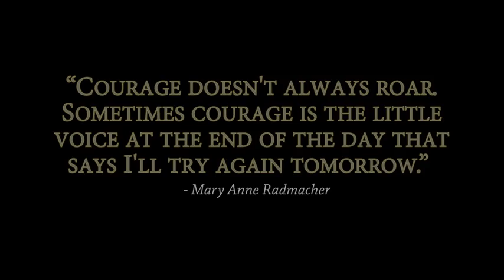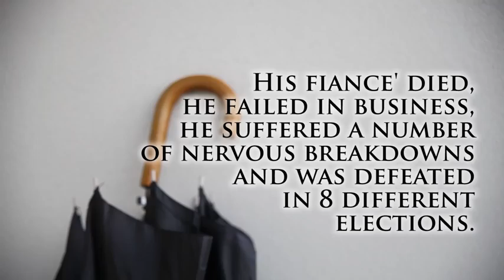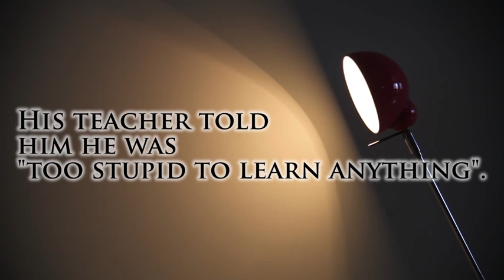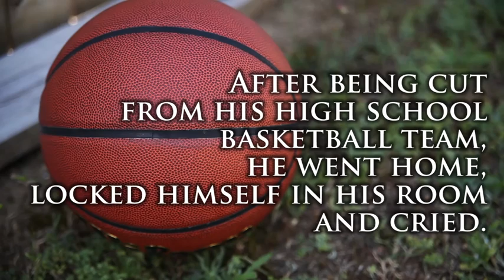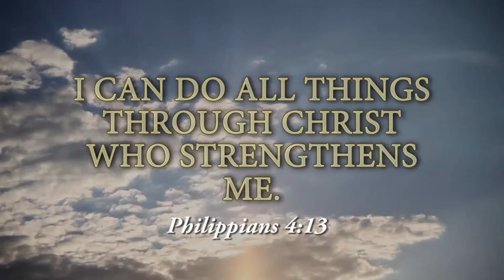Courage of Famous Failures Inspirational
"COURAGE doesn't always roar.  Sometimes courage is the little voice at the end of the day that says I'll try again tomorrow."

Inspirational Story.  In every failure comes SUCCESS,